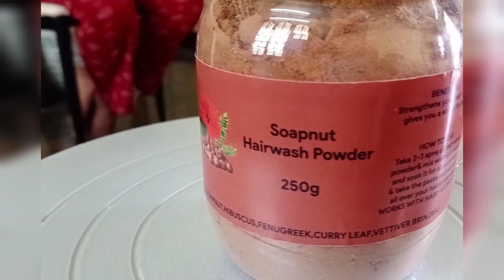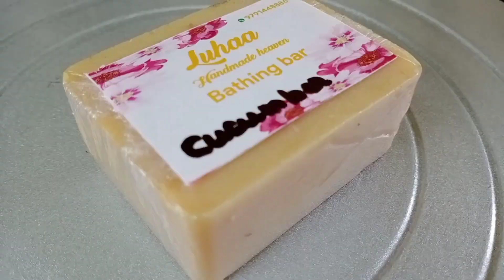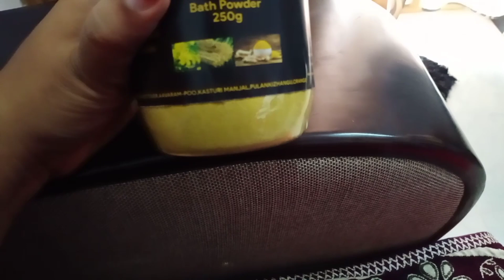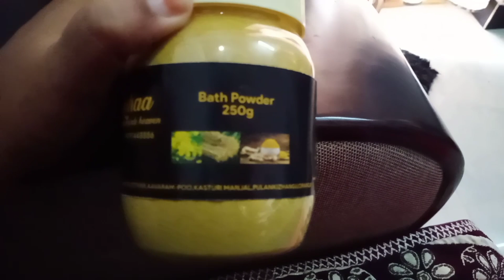உங்களுடைய பிரச்சனைகளுக்கு தீர்வு கிடைக்கவில்லையா உடனே அணுகுங்கள் Luhaa Handmade Heaven ph 9791448886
Luhaa
Handmade Heaven
Mrs Fathima
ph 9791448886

*variety of face cream

face body and hair masks

lipstick and lip butter kajal

neem herbal shampoo

facial bar

cleanser

breast tightning pack

skin polishing scrub

blackhead peel off

onions hair oil